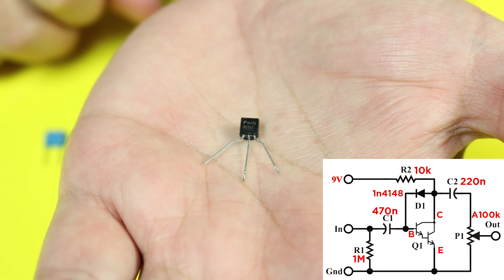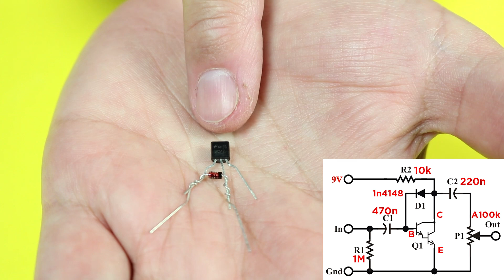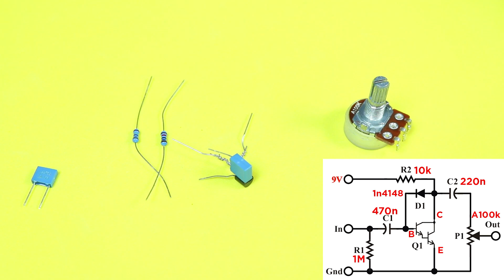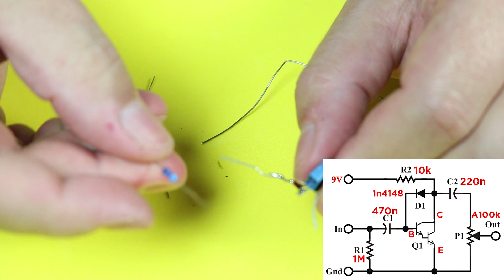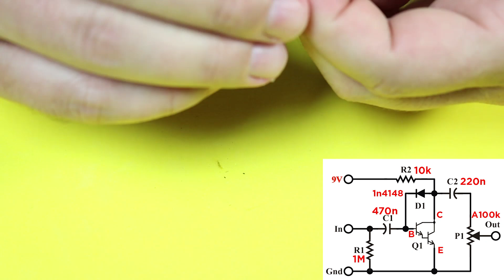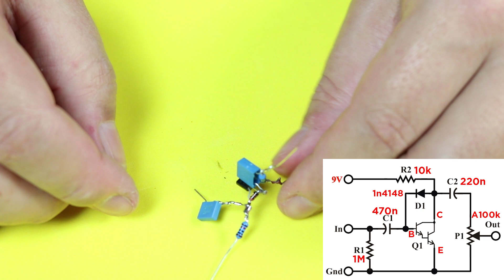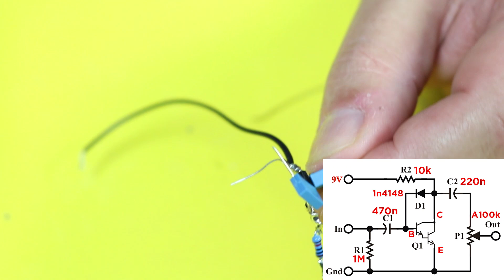[TUTORIAL] COMO MONTAR UM PEDAL EM MENOS DE 10 MINUTOS! [MINI FUZZ]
Já que eu tô sempre falando do MINI FUZZ do Bertola, nesse vídeo eu resolvi te ensinar a montar o MINI FUZZ sem usar nenhum tipo de placa, somente soldando os componentes.

Kit com 5 placas:
- Big Muff
- Rat
- Guvnor
- Tube Screamer
- Fuzz Face

e mais:

- Klon Centaur
- Rebote Delay
- Chorus CE-2
- Small Clone (chorus)
- Plexitone
- Trivibe